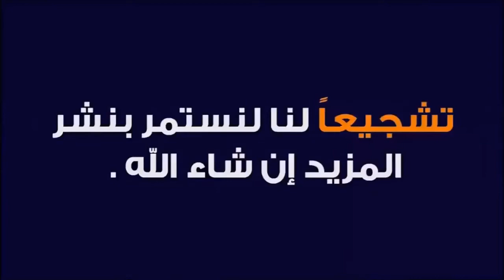كلية العلوم الطبية التطبيقية ومؤسسها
مؤسس كلية العلوم الطبية التطبيقية د.طلعت ريحان يتحدث عن نشأة وتأسيس كلية العلوم الطبية بجامعة السادس من اكتوبر بمحافظة الجيزة ب جمهورية مصر العربية.
اعرف كليتك ايه هي كلية العلوم الطبية التطبيقية وبتتخرج منها بشتغل ايه؟؟
@كلية العلوم الصحية التطبيقية @كلية العلوم الطبية التطبيقية @مجالات عمل علوم طبية اقسام علوم طبيه تطبيقية.

مشاهدة لمدة دقيقة او اكثر قبل الاشتراك حتي لا يعتبره يوتيوب اشتراك وهمي.